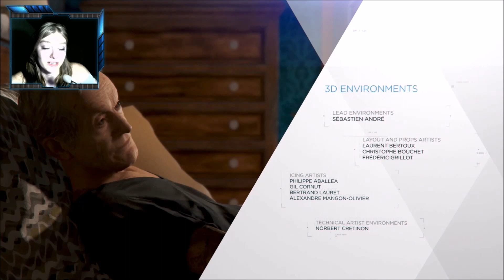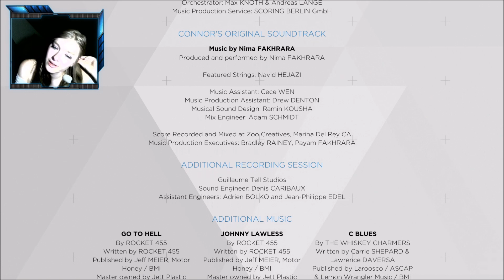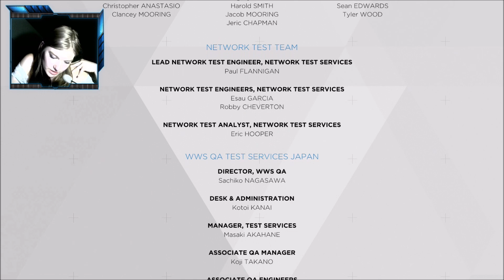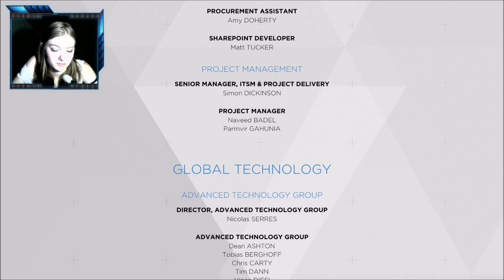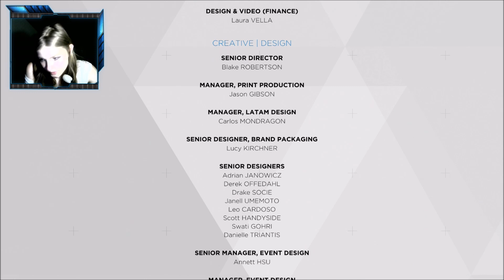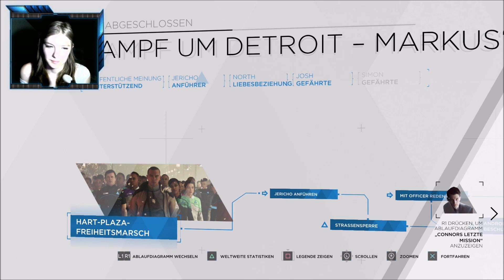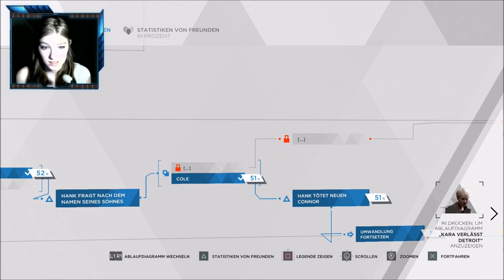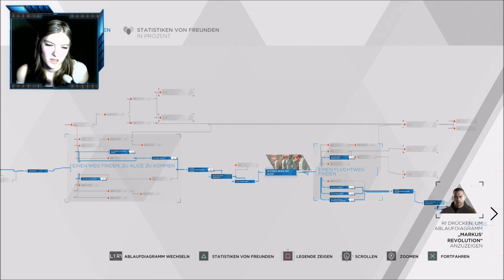DETROIT: BECOME HUMAN #024 👁️ Brave neue Welt ● Let's Play [Deutsch|Facecam|Blind|HD]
» Detroit im Jahre 2038. Ein enormer technischer Fortschritt zieht ein: Von allein fahrende Autos, schnell fliegende Flugzeuge und lebensechte Androiden, die dazu konzipiert sind, den Menschen das Leben leichter zu machen. Sie sagen nicht nein, widersprechen nicht, werden nicht müde und gehorchen aufs Wort. Doch irgendetwas verändert sich plötzlich. Einige dieser Roboter verhalten sich irrational und entwickeln so etwas wie Gefühle. Sie wollen als echte Menschen anerkannt werden. Der Android Marcus startet daher eine Revolution, die den Menschen zeigen soll, dass auch Androiden Rechte verdienen. Connor hingegen wurde von den Menschen dazu entwickelt, diesen Aufständen ein Ende zu machen und versucht auf seine eigene Weise mit dem Entwickeln seiner Gefühle zurecht zu kommen. Währenddessen kümmert sich Kara, ein weiterer Android um die familiären Probleme eines kleinen Mädchens, Alice, und hilft ihr in Zeiten großer Not klarzukommen. Im Verlauf setzen sich alle Androiden unterschiedlich mit dem Kampf von der Entwicklung von Maschine zu Individuum auseinander und müssen sich dabei den Menschen in den Weg stellen, die immer noch meinen, dass Androiden benutzbare Blechbüchsen sind. Dementsprechende Auseinandersetzungen und Proteste bleiben nicht aus und ein regelrechter Krieg bricht aus. Der Kampf der Androiden aus der Unterdrückung hat begonnen und immer mehr stellen sich gegen die Unterdrückung.  Doch ab wann beginnt eigentlich  Menschlichkeit? Reichen Gefühle aus oder gehört noch weit mehr dazu? Werden die Menschen siegen, oder wird sich das Leben der Androiden für immer verändern? Wie weit darf man für seine Freiheit gehen?«

• Action-Adventure von Quantic Dream / Sony Interactive Entertainment [2018]
• Erschienen für: PS4
• Freigegeben: (USK) ab 16 Jahren

• Let's Play Detroit: Become Human [2018]

• PSN: Tadokiarika